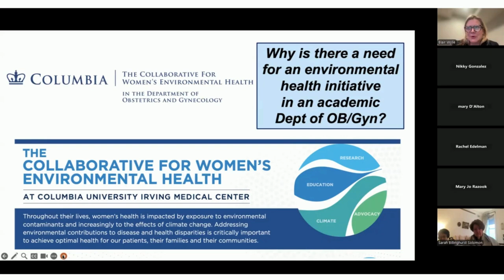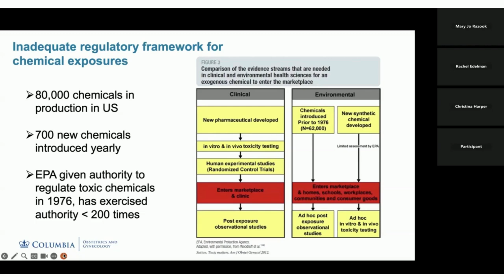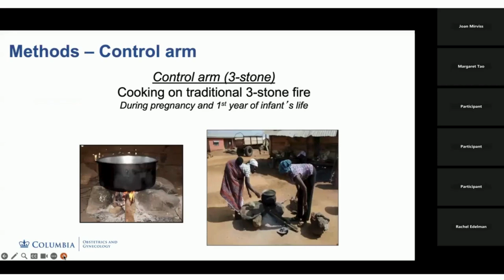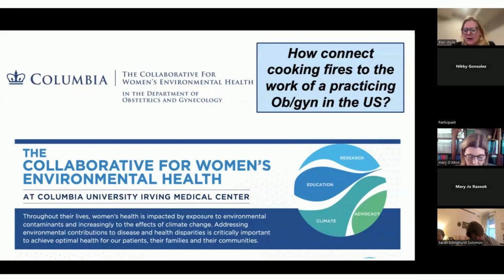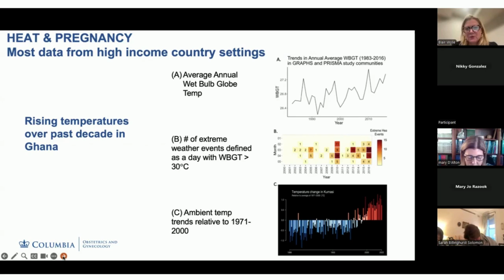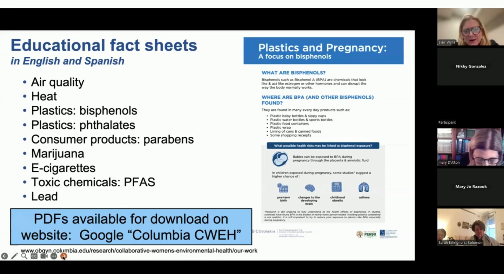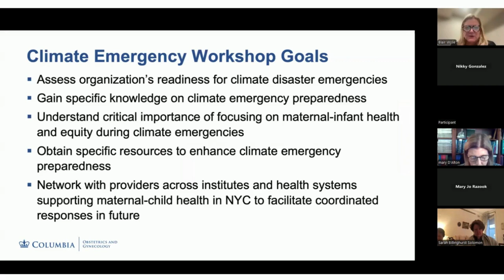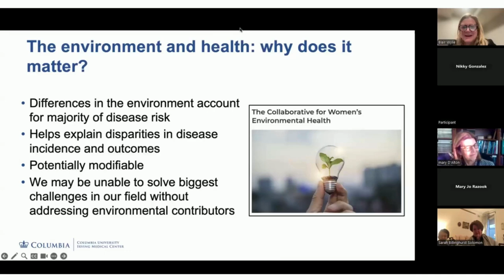The Environment and Women’s Health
Learn about the impactful connections between the environment and women’s health and the work of the Collaborative for Women’s Environmental Health at CUIMC. Mary D'Alton, MD, Chair of the Department of Obstetrics and Gynecology at NYP/CUIMC moderates this Women’s Health Care Council Meeting with a presentation by Columbia Ob/Gyn faculty Blair Wylie, MD, MPH.